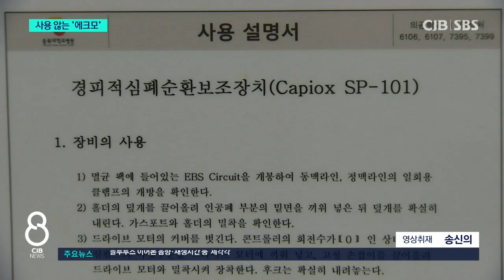없어서 못 쓰는 '에크모'...두 달째 미가동